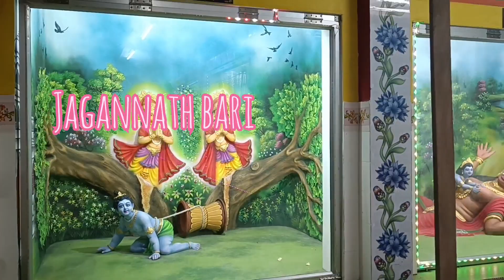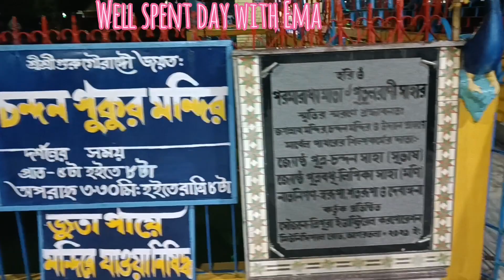Visit to Jagannath Bari Temple with Ema/Agartala/a well spent day💚